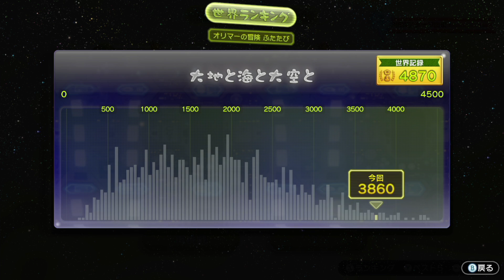大地と海と大空と『残 5:16(3860)』オリマーの冒険 ふたたび [1回目] 攻略 無犠牲 サイドストーリー Day3【ピクミン3デラックス pikmin3】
残 5:16
3860
無犠牲

「ふたたび」がデラックスのメインだった。
ピクミン3.5 と言ってもいいだろう物語。
しかも難しいし！こりゃたのし

ふたたびの解放条件はストーリークリア